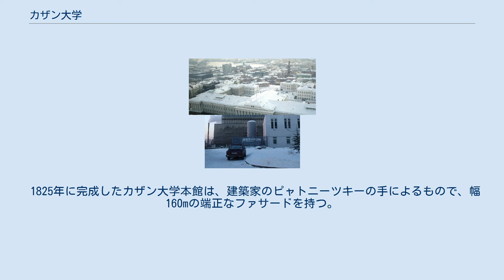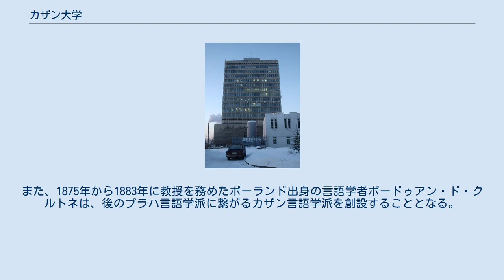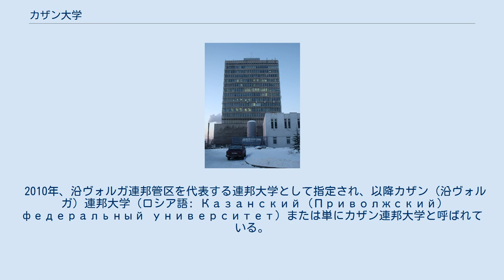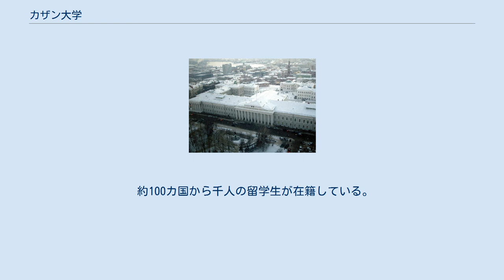カザン大学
地図 大学天文台　1838年築 冬の大学本館 カザン大学（カザンだいがく、露: Казанский государственный университет、英: Kazan State University）はロシア沿ヴォルガ連邦管区タタールスタン共和国の首都カザンにある大学で、2010年に連邦大学となり、カザン連邦大学（ロシア語: Казанский федеральный университет）が正式名称となった。
 1804年に創設され、ロシアの大学の中ではモスクワ大学に次いで古い。
ヴォルガ川中流域やウラル地方における研究・教育の中心地となっている。
また、「有機化学発祥の地」としても知られている。
 1825年に完成したカザン大学本館は、建築家のピャトニーツキーの手によるもので、幅160mの端正なファサードを持つ。
19世紀におけるロシアの地方都市の新古典主義様式の代表的建築として評価されている。
 ロシアの大数学者ニコライ・ロバチェフスキーは、1827年から1846年までカザン帝国大学学長を務めた。
アレクサンドル・ブートレロフ、ウラジミール・マルコフニコフ、アレクサンドル・アルブーゾフらがカザン大学で教鞭をとっている。
また、1875年から1883年に教授を務めたポーランド出身の言語学者ボードゥアン・ド・クルトネは、後のプラハ言語学派に繋がるカザン言語学派を創設することとなる。
帝政時代は歴史・言語学、物理学、医学、法学の4学部を備え、1917年の十月革命の後に学部が拡充された。
 シベリアのトムスクに大学が設置されるまで、ロシア帝国で最も東に位置する大学だった。
このためロシアにおける東洋研究の拠点に位置付けられた。
大学付属図書館の旧館には、東洋学関係の膨大な文献資料が所蔵されている。
 帝政時代末期には反体制を志向する学生運動の拠点となり、この学校に通っていたウラジーミル・レーニンは学生運動への参加を理由に放校処分を受けた。
しかしながら、後にソビエト連邦の「建国の父」となったため、大学本館の前にレーニン像が建てられた。
通常、レーニン像は頭の禿げた壮年の姿であるが、カザン大学のレーニン像は髪を蓄えた学生時代の若きレーニンの姿となっている。
 2010年、沿ヴォルガ連邦管区を代表する連邦大学として指定され、以降カザン（沿ヴォルガ）連邦大学（ロシア語: Казанский (Приволжский) федеральный университет）または単にカザン連邦大学と呼ばれている。
 約100カ国から千人の留学生が在籍している。
日本からは金沢大学、埼玉大学、東京外国語大学から留学生が来ている。
 副専攻で日本語を学ぶことができる環境にあり、日露青年交流センターより日本語教師が1名派遣されている。
 物理学部